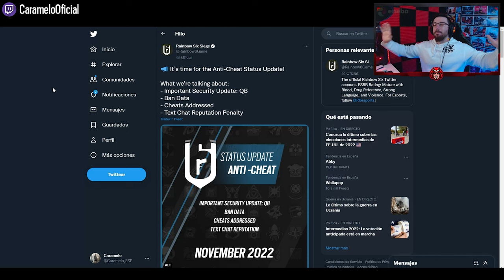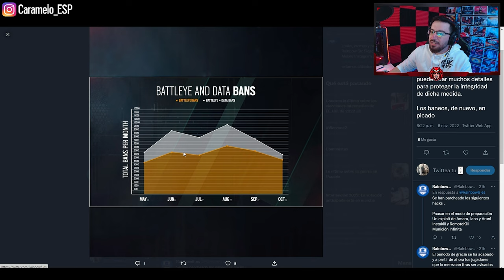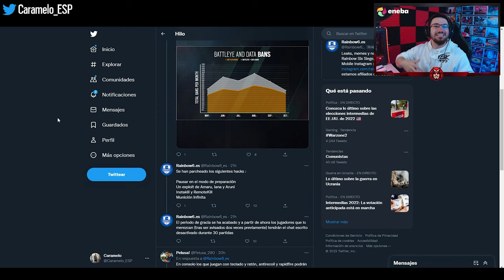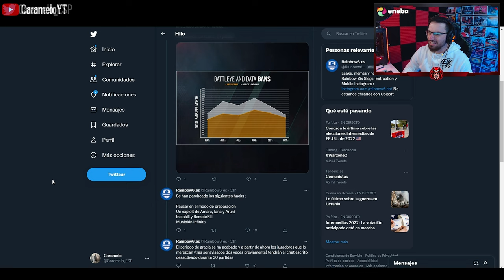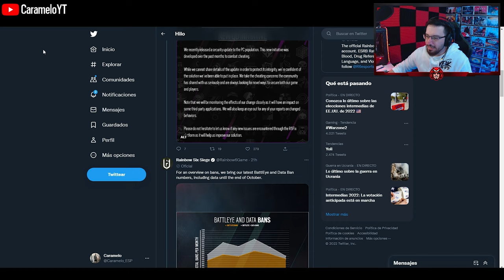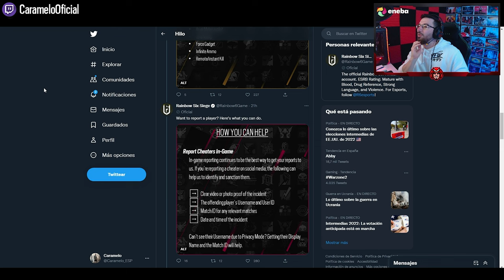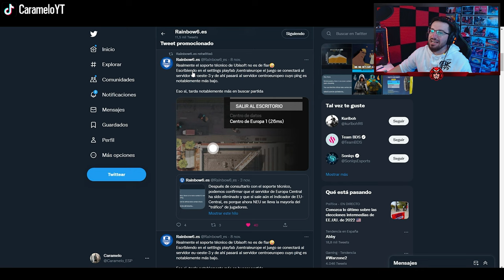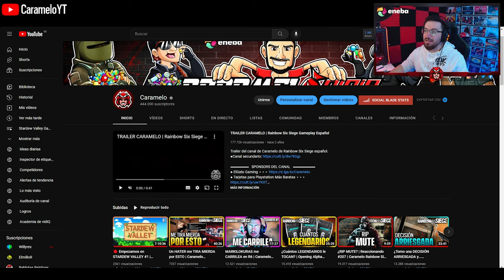PARCHE ANTI "HACKERS" | Caramelo Rainbow Six Siege Gameplay Español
✅ PARCHE ANTI "HACKERS" en este vídeo de Rainbow Six Siege español en Brutal Swarm.